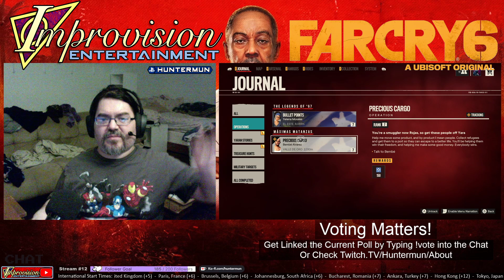FarCry 6 | 89